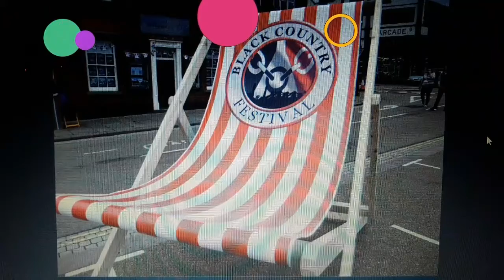Halesowen Carnival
It's great to be the chairman of this growing event. Great community event attracting 6-7,000 visitors.